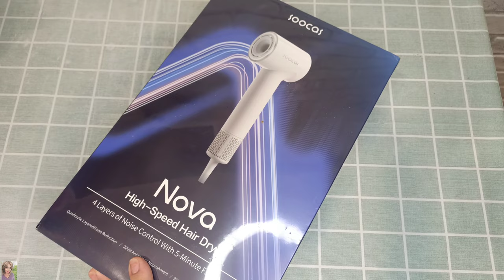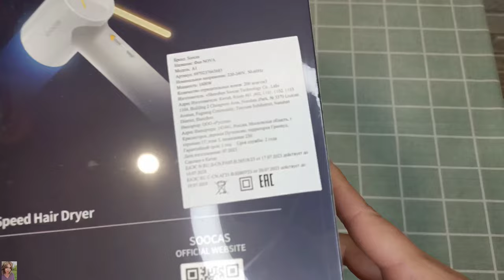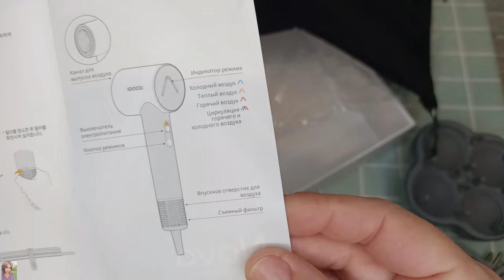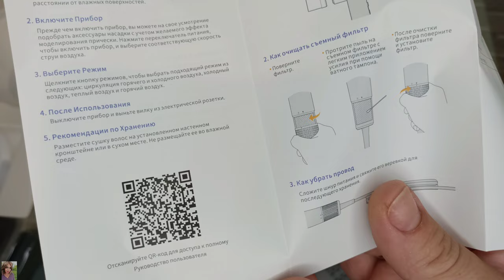3 СЕКРЕТА ОБЪЕМНОЙ УКЛАДКИ 🤩 СКОРОСТНОЙ ФЕН SOOCAS A1(Nova) / ПРИКОРНЕВОЙ ОБЪЕМ НАДОЛГО👌🏼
ВСЕМ ПРИВЕТ!!!
В этом видео расскажу о своих главных секретах для создания объемной укладки волос, которая держится несколько дней! Как правильно сушить и укладывать волосы, чтобы был прикорневой объем 👌🏼 Обзор скоростного фена с ионизацией от SOOCAS A1(Nova) и многое другое!